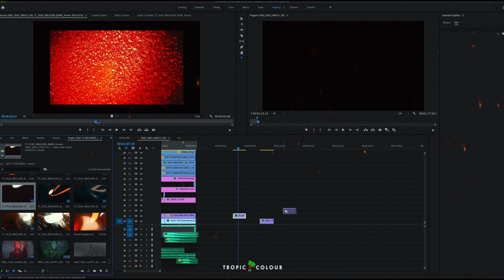Film Emulsion Burn FX, Transitions, & Assets!